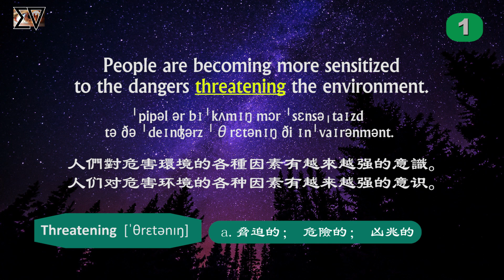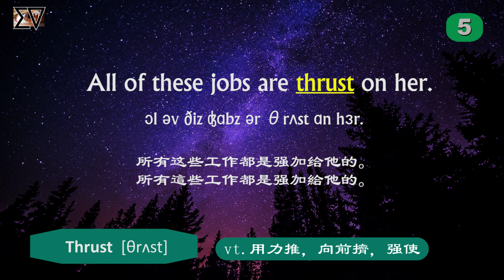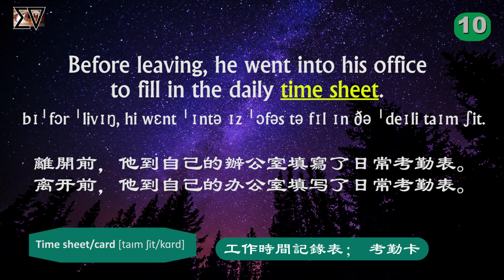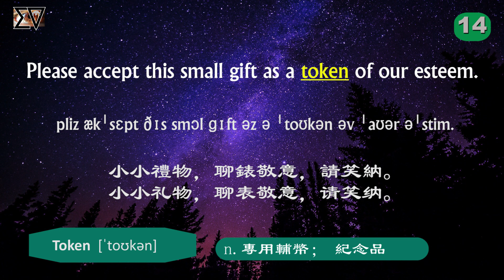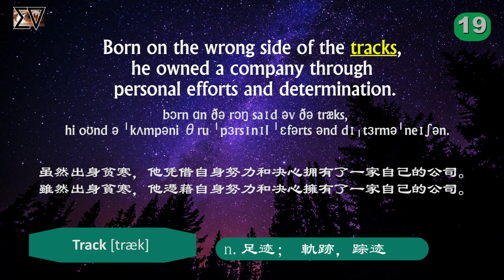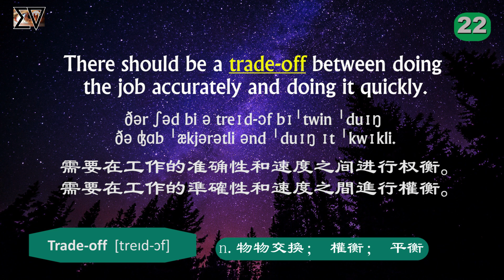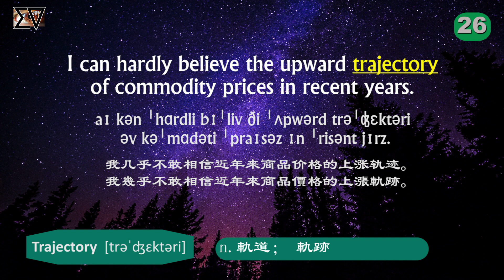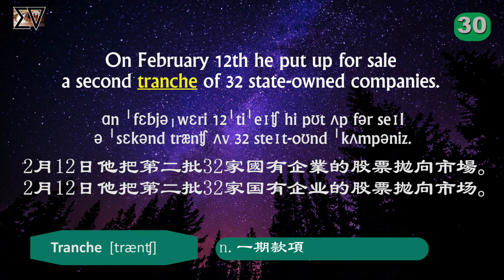(28.3) 跟我学习沉浸式高级商务英语单词和句子听力，商业外贸英语词汇，美语听力口语训练，learn bec advance business English with me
内容呈现方式：高频考点BEC高级商务英语词汇，经典商务英语关联句子，考点单词加黄色及下划线着重标记，美式国际音标，中文繁简体翻译字幕，重点考点单词着重提出，且繁体翻译注释。
先听我读两遍美式口语发音，然后在听到咚的一声后，盲听一遍，然后再带字幕听一遍，总共会听四遍，希望对您的学习有帮助。